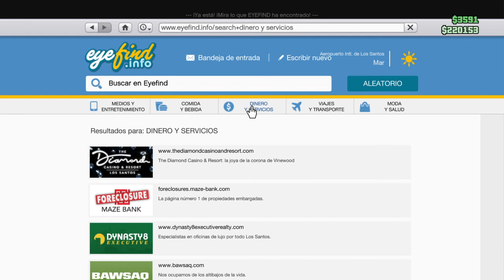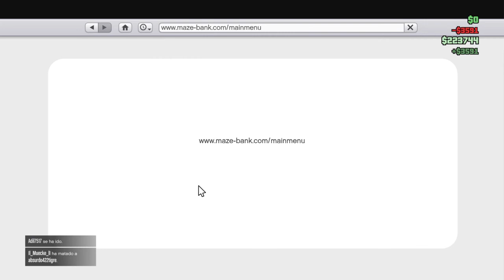Estoy to pedoooooooooo